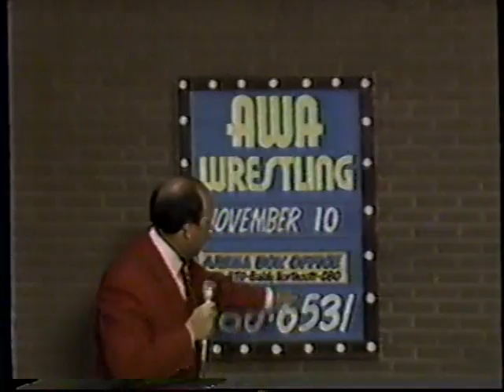Hogan High Flyers Andre.mpg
Hulk Hogan vs. David Shults with interference from Mr. Saito then an interview with Hogan, Andre, the Giant and the High Flyers.